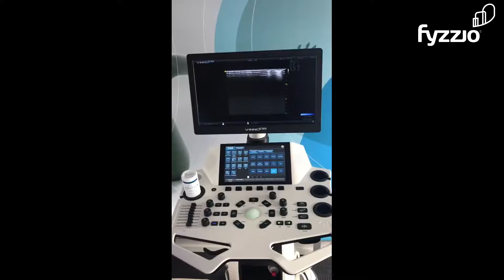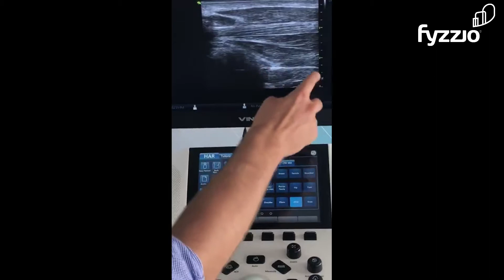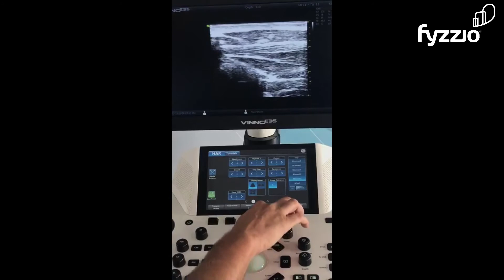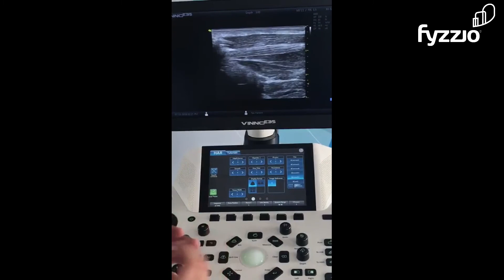Vinno tutorial 3: Beelden optimaliseren met gain, Mhz, focuspunten en dynamic range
Deze video laat zien hoe je echobeelden optimaliseert met gain, Mhz, focuspunten en dynamic range.